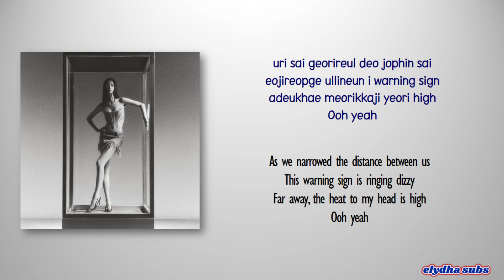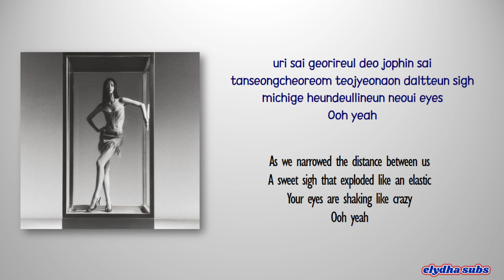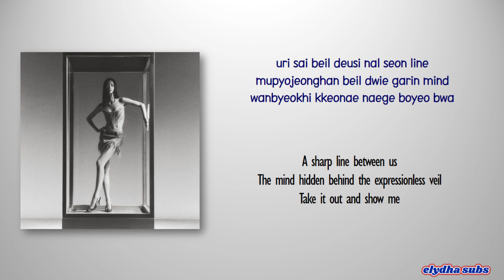Lim Kim – Veil [Color_Coded_Rom|Eng Lyrics]